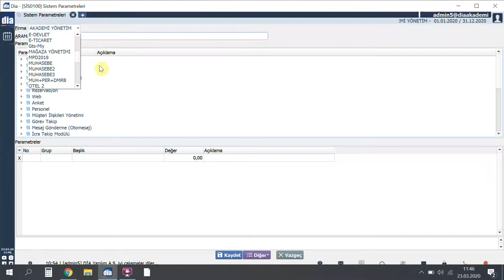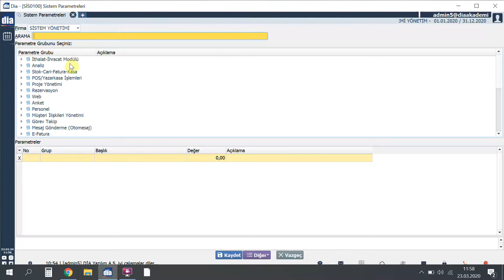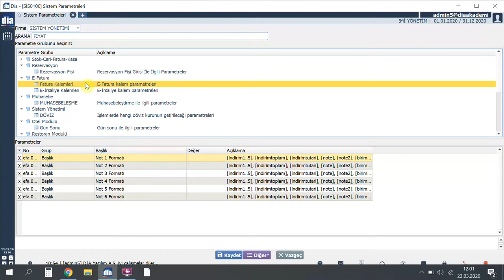DİA Akademi - Sistem Parametreleri Nasıl Düzenlenir?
Videoda, DİA'da sistem parametrelerinin nasıl düzenlendiği anlatılmaktadır.